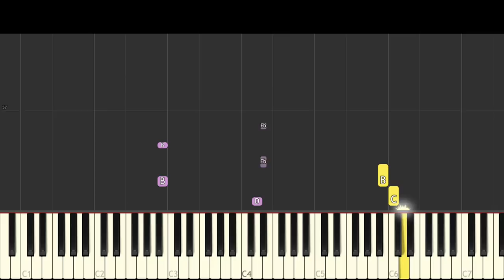I'm Something Else - NPT Music Remix - Piano Cover - SomeThingElseYT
My version of I'm Something Else, the song from animator Adam Ortiz - SomeThingElseYT.